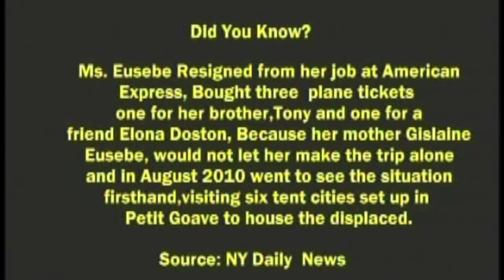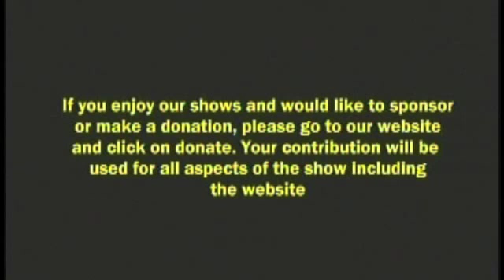Beyond Focus TV Marie-Yolaine Eusebe, Community 2 Community Interview.m4v